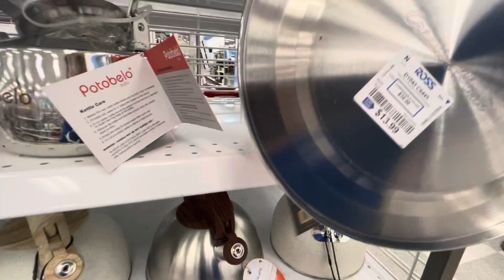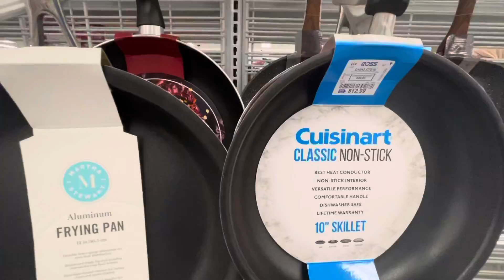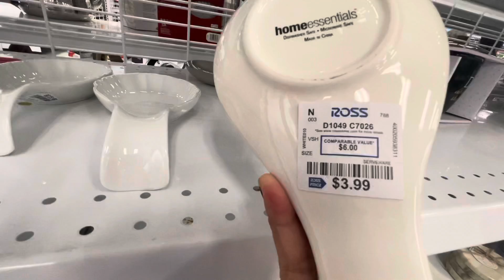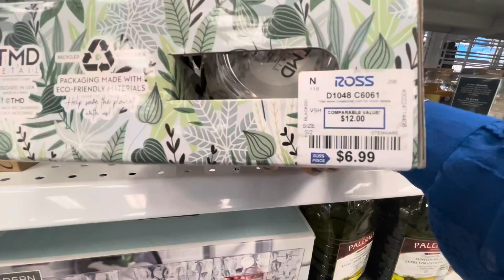Ross Dress For Less Shop With Me|Kitchenware|Cheerful Sona|USA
Tj Maxx Kitchenware, Cookware All pan& pots. Shop With Me/ 2021/Cheerful Sona/

@Cheerful Sona
Enjoy The Video I Need your Support
Thanku#